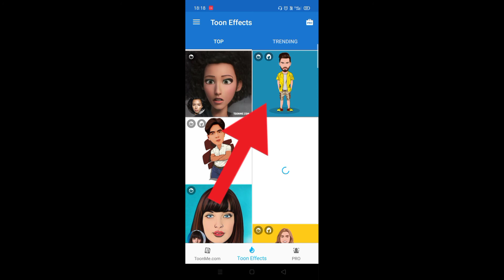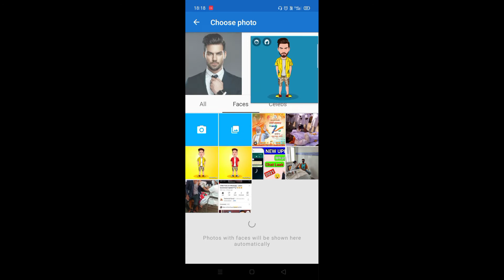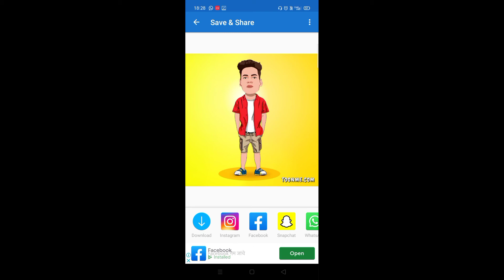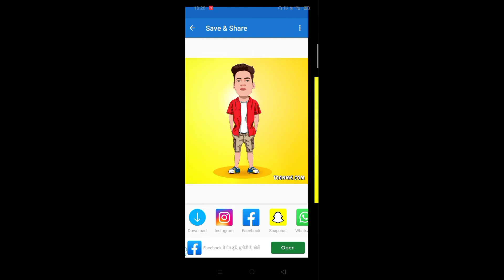How To Create Vector Art Cartoon Effect In One Click || Easy tutorial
Instagram पर फ़ॉलो जरूर कर लेना अभी तक नही किया है तो कब करोगे जल्दी से फ़ॉलो करो :

Queries Solved :-
Toon me mobile tutorial
one click to make vector image
how to make vector image in android
how to use toon me mobile app
toon me app
tonn me app tutorial
one click image to cartoon
toon me challenge
toon me challenge how to make toon on Android
toon me তে কার্টুন বানান সহজে
How to use ToonMe Cartoon yourself photo editor app on Android |
Easy তুতরিয়াল
how to download toon me App
picsart editing
picsart
photo editing
picsart photo editing
cs editz
vector art
how to create vector art in one click
how to create vector art cartoon effect in 1 click
vector art in one click
toon app
toon me
one click Vector Art
vector art one click
one click
mobile vector art
toon app
cartoon photo editing
easy cartoon photo editing
photo editing telugu
caricature photo editing
toonapp cartoon editing
instagram trending photo editing
cartoon editing
picsart editing cartoon effect
instagram cartoon
cartoon editing apps
cartoon photo editing hindi
telugu
cartoon editing telugu
mobile cartoon editing
trending
photo editing apps in telugu
best photo editing apps in telugu
Instagram viral photo editing
Instagram viral photo concept
Instagram viral photo concept art
photo art
artist
Instagram viral photo
editing tutorial
Instagram viral photo editing tutorial
viral on Instagram
trending on Instagram photo editing

Jeevan Tek
Jeevan Tech
jivan tek
jevan tech
givan tech
givan tek
jivan Jaiswal
jivan jayswal
Jeevan Jaiswal

big thank you for being here

         bahut bahut dhanyvad ❤️🙏🏻

Video Acha laga Ho To
       Jarur kare 😍😊